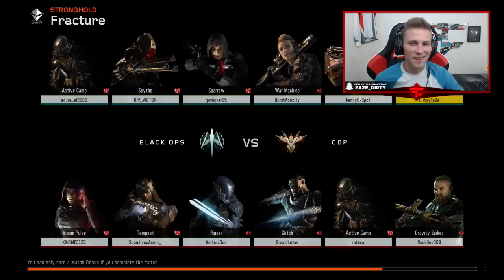10 Man Sniper Killchain (New Maps)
This killchain was centimeters away from being i n s a n e, wait til you see it.

All and my ONLY Social Media here -